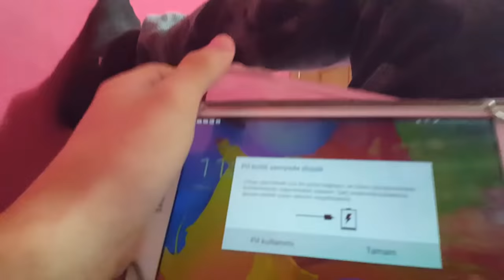KARDEŞİMİ KIZDIRDIM !!! (BENİ DÖVDÜ)